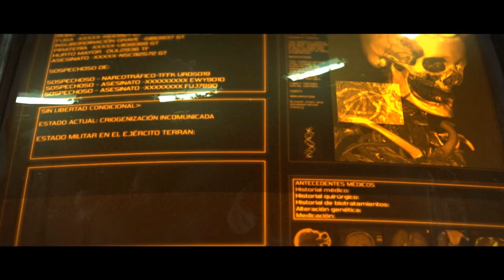StarCraft II CAMPAÑA BRUTAL #1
"Pila Pala Paradise" Rachel K Collier